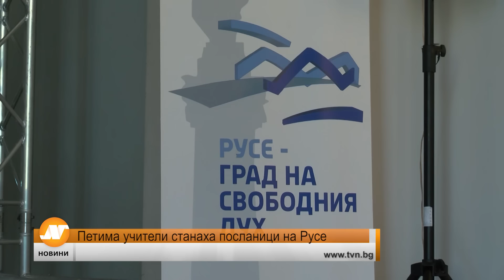Петима учители станаха посланици на Русе